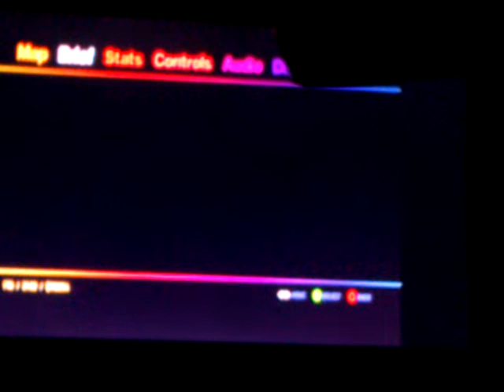Funny Ambulance fail